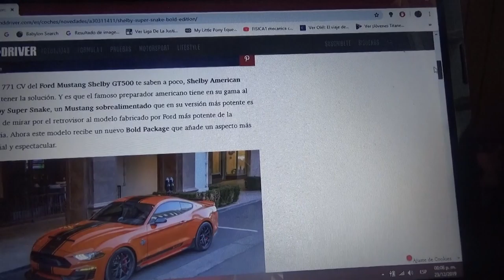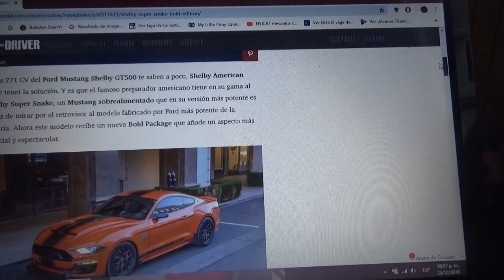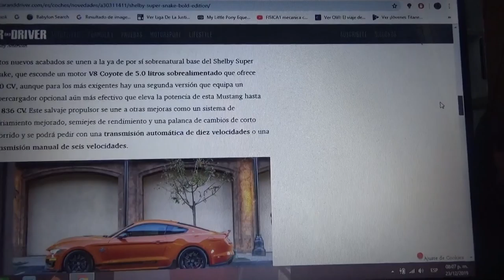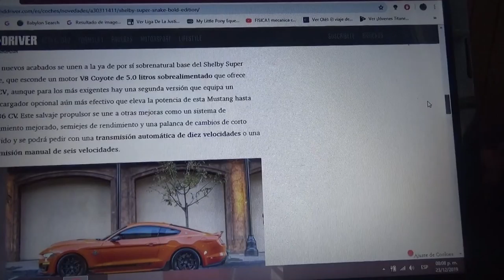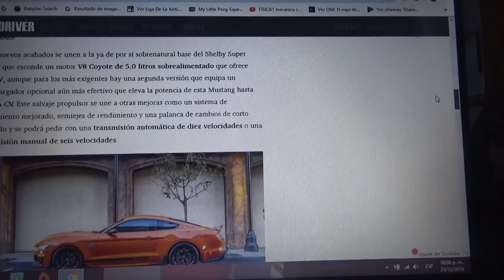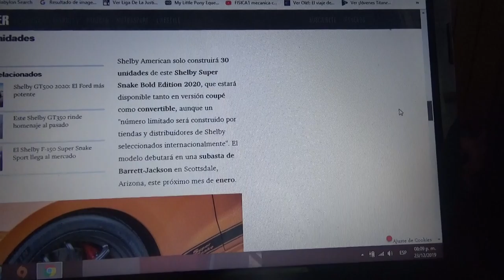Shelby Super Snake Bold Edition información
Solo habrán 30 unidades de este modelo del famoso pony car Mustang de la marca Ford y es capaz de dejar atrás a su primo el nuevo Shelby GT5000